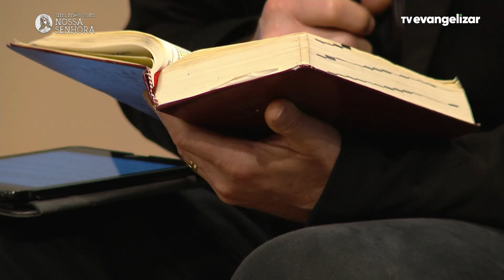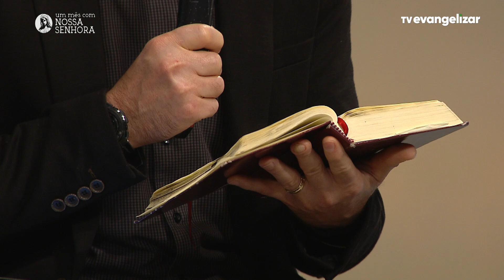Cheios do Espírito Santo, com Maria Santíssima, seguimos em frente | Com a Palavra